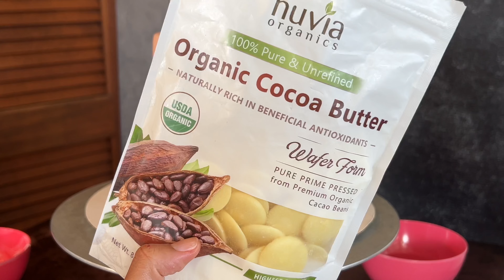How to Make an Acne Cake! Ewwww, let's POP 'em! Would you eat it?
Anyone love watching Dr. Pimple Popper? Well, this cake if for you! It's not for everyone, but it's a ton of fun. Would you eat a cake that looks like this? I really think this cake would be a riot to creep out your friends.

My tips for making this cake have a successful popping effect would be to fill each pimple very full, and let the fondant sit up a bit so it can firm up before popping.

I use Fantasia Fondant for this technique because it has a long working time and does a good job of sticking together.